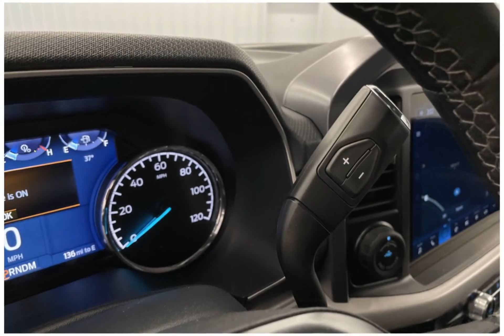2023 Ford F-150 N496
2023 Ford F-150 N496